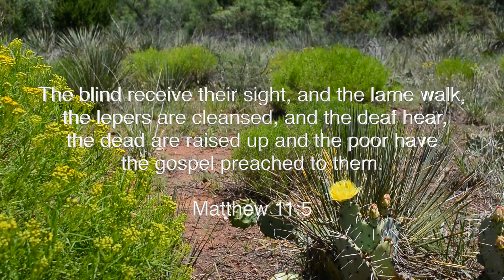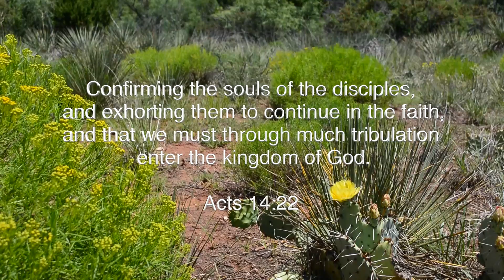An Old Cowboy Talking About Jesus - Episode 24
B&N Ministries - An Old Cowboy Talking About Jesus - Episode 24 - Originally Aired on 11/15/2015